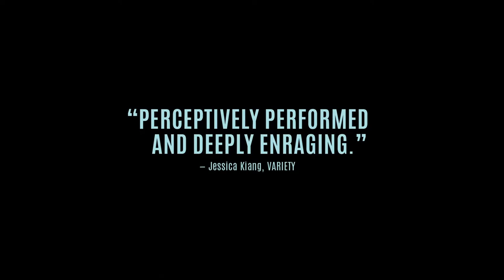SLALOM (2020) - HD Trailer - English Subtitles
SLALOM (2020) (France) Drama
Directed by Charlène Favier

CAST:
Noée Abita
Jérémie Renier
Marie Denarnaud
Muriel Combeau
Maïra Schmitt
Axel Auriant

SYNOPSIS:
This riveting, Cannes-selected MeToo drama from debut filmmaker Charlène Favier follows the relationship between a teenage ski prodigy and her predatory instructor, played by frequent Dardenne brothers collaborator Jérémie Renier. In a breakthrough role, Noée Abita plays 15-year-old Lyz, a high school student in the French Alps who has been accepted to an elite ski club known for producing some of the country’s top professional athletes. Taking a chance on his new recruit, ex-champion turned coach Fred decides to mold Lyz into his shining star despite her lack of experience. Under his influence, she will have to endure more than the physical and emotional pressure of the training. Will Lyz’s determination help her escape Fred’s exploitative grip?

REVIEWS:
“Snaps across your face like a blast of cold mountain air... Shot with the kineticism of bodies in motion and the sensitivity of an early Céline Sciamma film.”
- David Ehrlich, Indiewire

“This tense, bone-chilling first feature... looks at how teenage girls are often punished for their boldness.”
- Simran Hans, The Observer

“Impeccably acted and beautifully shot.”
- Peter Bradshaw, The Guardian

“Perceptively performed and deeply enraging.”
- Jessica Kiang, Variety

“Everything about this hard-hitting film is restrained, like a breath tightly held, and all the more powerful for it.”
- Nikki Baughan, Empire Magazine

“Beautifully directed and performed.”
- Jordan Mintzer, The Hollywood Reporter